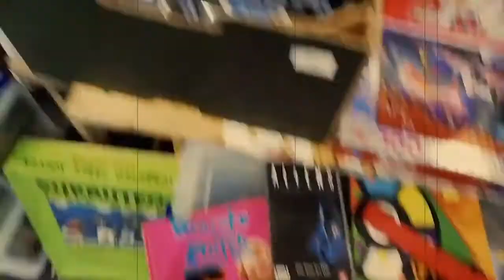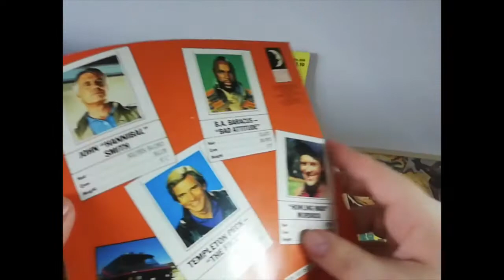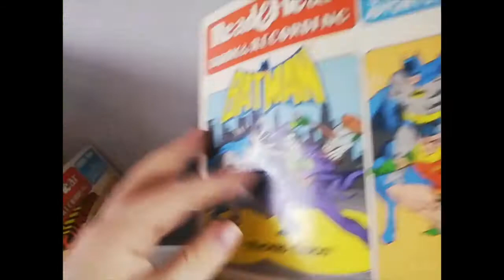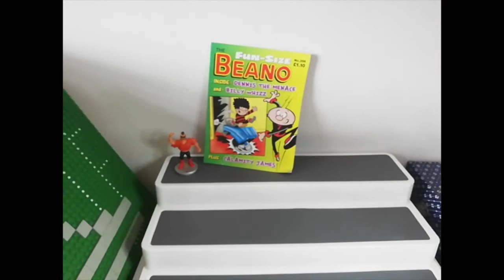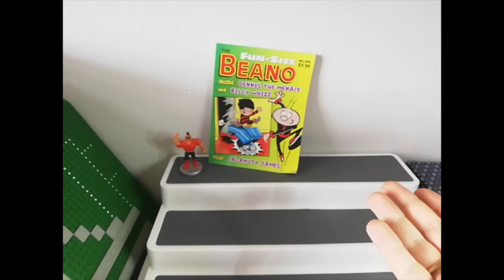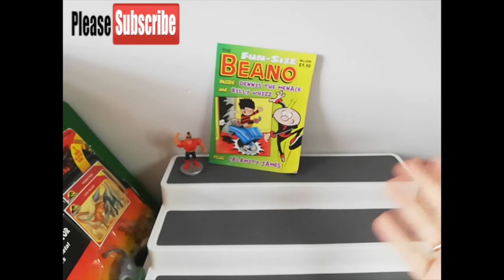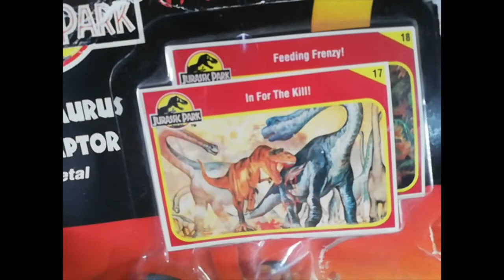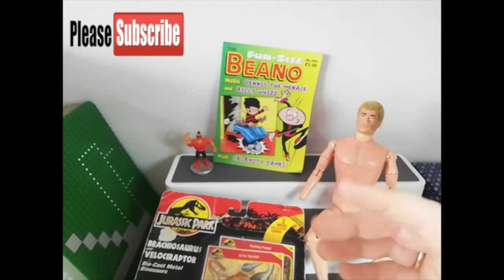Carboot Vintage Toy Hunt - AUG 2021 UK reseller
Carboot sale toy haul! I find one of my fave toy lines